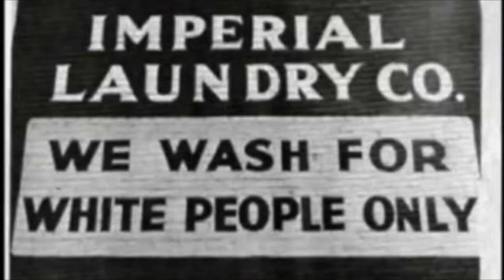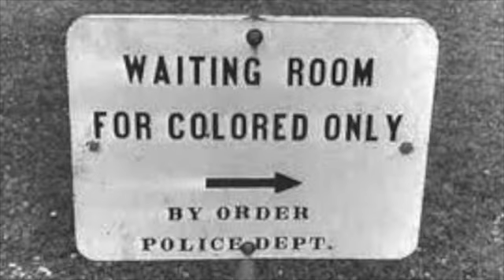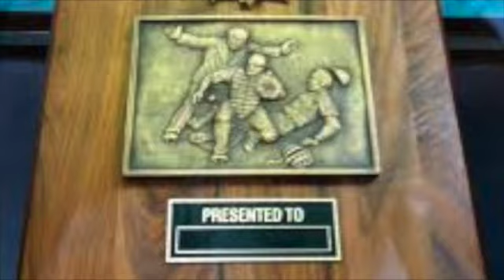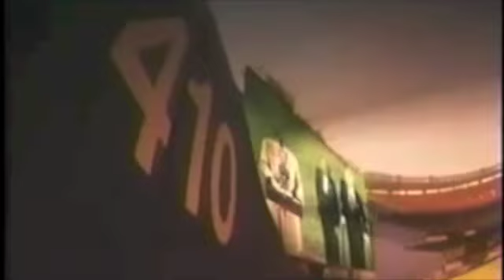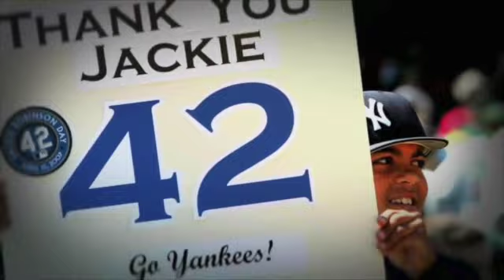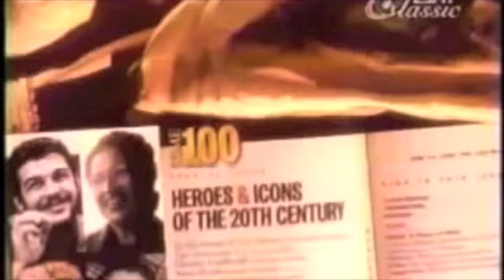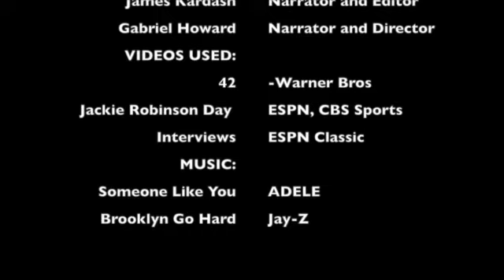Jackie Robinson Documentary James and Gabe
This video is about Jackie Robinson.